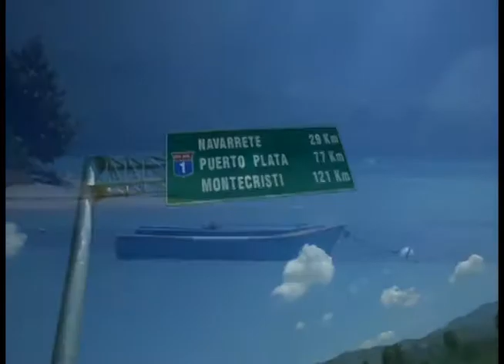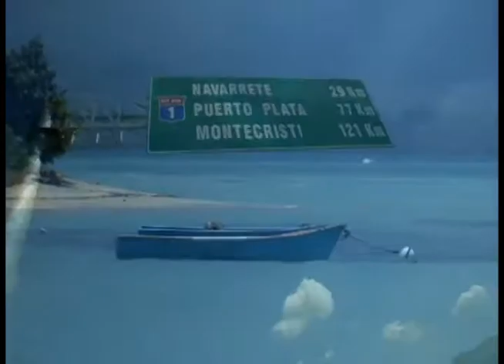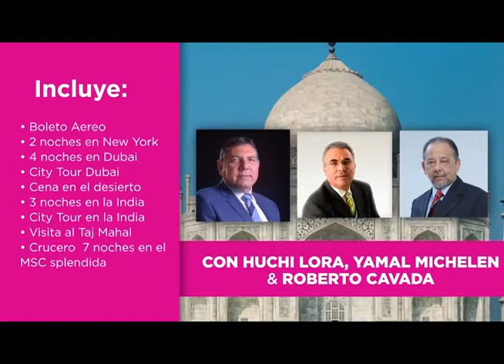Costo del Salvamento Bancario de Baninter 3ra parte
Bill Wall nos relata proceso del salvamento Bancario de Baninter